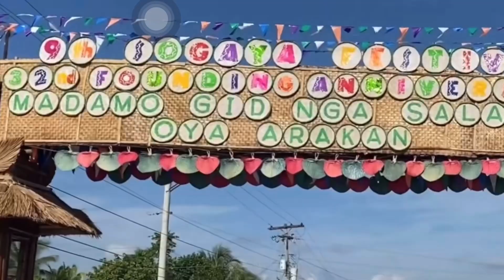Majorette Danced Parade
Majorette danced during the parade in barangay Arakan, North Cotabato.